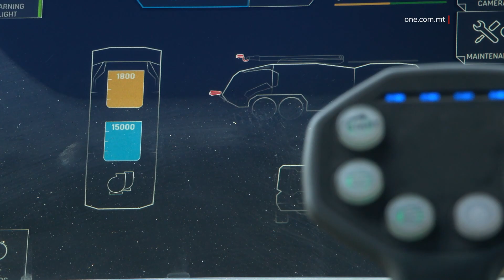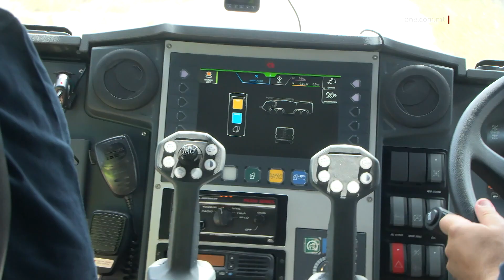“JEKK ALLA JRID QATT MA JKOLLNA NAGĦMLU XEJN"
ONE.COM.MT • L-Ajruport Internazzjonali ta’ Malta huwa ċentru bieżel għall-ivvjaġġar u l-kummerċ.

Lil hinn mill-għajnejn, fih wieħed isib faċilità mħejjija b’mod metikoluż biex tassigura li s-sikurezza dejjem tingħata l-ogħla prijorità.

Dejjem lesti biex jirrispondu għal kwalunkwe sitwazzjoni ta’ emerġenza hemm il-pumpiera tal-ajruport, li bil-vetturi tat-tifi tan-nar speċjalizzati tagħhom jiffurmaw parti integrali mill-miżuri ta' sigurtà komprensiva tal-Ajruport.

Fil-qalba tal-ajruport wieħed isib tim dedikat ta’ pumpieri li jgħaddu minn taħriġ rigoruż biex jimmaniġġjaw firxa wiesgħa ta’ emerġenzi b’mod effettiv. Dawn il-professjonisti tas-sengħa huma mgħammra b'tagħmir modern u għandhom għarfien speċjalizzat li jgħinhom jiżguraw is-sikurezza tal-passiġġieri u tal-ħaddiema, u s-sigurtá tal-infrastruttura tal-ajruport.

L-ajruport Internazzjonali ta’ Malta investa fi flotta ta’ vetturi tat-tifi tan-nar li huma maħsuba speċifikament biex jimmaniġġjaw emerġenzi tal-avjazzjoni, fost oħrajn.

Dawn il-vetturi huma mgħammra b’ teknoloġija avvanzata u fihom kapaċitajiet li jiddistingwuhom mill-vetturi tat-tifi tan-nar tradizzjonali, fosthom il-volum massimu li dawn il-vetturi jistgħu jifilħu.

Sabiex nifhmu aħjar fuq dawn il-vetturi, tkellimna ma’ Luke Pace, li huwa l-Maniġer tas-servizz tat-tifi tan-nar u salvataġġ fl-ajruport. Huwa spjegalna kif dawn il-vetturi huma mgħammra b'firxa ta’ karatteristiċi avvanzati, inklużi kanuni b’saħħithom tal-ilma u r-ragħwa, li jistgħu jisparaw l-ilma fuq distanza sinifikanti.

LUKE PACE
MANIĠER
“Għandha biżżejjed foam fuqha biex inkunu nistgħu nipproduċu firefighting foam fuq il-problema, primarjament għaliex aħna l-probabbiltà ta’ nar li se nsibu fuq ir-runway hija relatata ma’ fuel jew hydrocarbon. Apparti hekk, il-vetturi għandhom kapaċità li jipproduċu powder mir-rapid deployment line u rridu nżommu f’moħħna wkoll li huma kapaċi jaraw ċertu speed li forsi vetturi konvenzjonali tat-triq ma jarawx.”

Id-dedikazzjoni u l-kompetenza tal-pumpiera, flimkien mat-teknoloġija avvanzata tat-trakkijiet tan-nar speċjalizzati, jiżguraw li l-Ajruport Internazzjonali ta’ Malta jkun ippreparat biex jimmaniġġa l-emerġenzi.

LUKE PACE
MANIĠER
“Aħna dejjem naħdmu BIl-prinċipju li ma tantx ikollna x’nagħmlu imma, jekk Alla jrid, qatt ma nagħmlu xejn, għax hekk l-ajruport ikun qiegħed sigur. Jekk l-infrastruttura tippermetti li l-ajruplani jitilqu u jinżlu b’mod sigur, aħna, fil-verità, l-uniku mod kif se nġibu l-esperjenza huwa bit-taħriġ.”

Hekk kif il-vjaġġaturi u l-merkanzija jgħaddu mill-Ajruport Internazzjonali ta’ Malta, il-pumpieri u t-trakkijiet tan-nar speċjalizzati tagħhom jibqgħu dejjem viġilanti, lesti biex jiffaċċjaw kull sitwazzjoni li tista’ tinqala’.

Id-dedikazzjoni bla waqfien u t-tagħmir mill-aktar avvanzat tagħhom jiżguraw li l-istandards tas-sikurezza tal-ajruport tagħna jibqgħu l-ogħla li jistgħu jkunu.